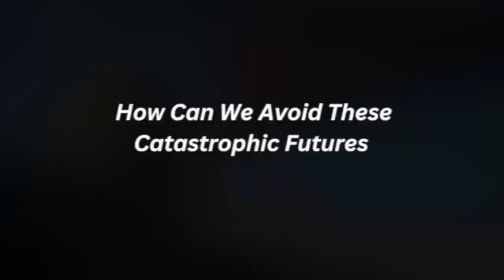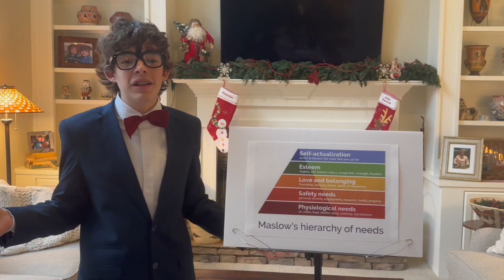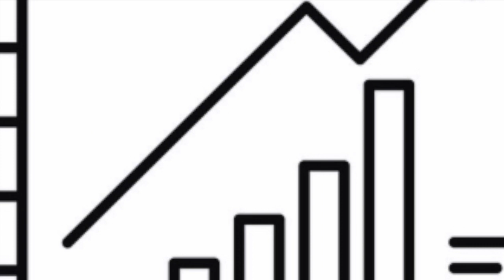JPR Video Essay Honors Lit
This is for my Honors Literature English Class. I used multiple pictures and scenes from "The Last of Us" from HBO, I do not claim ownership of them. I also used many pictures from the web within the video and do not claim ownership for them either.